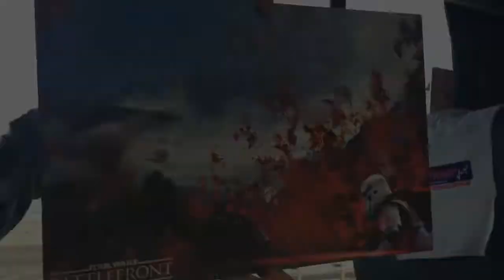[vlog] feria de ¨juego digitales¨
si este video llega 1000 visita hago sorteo de la polera call of duty y poster de star war en ambo
asi que ponganles nomas amigo